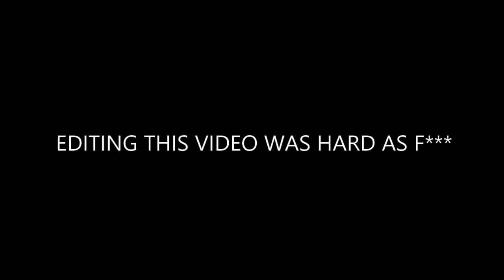NASCAR 09 - Season Mode (#16 Greg Biffle) - Race 21/36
Dale, why? LOL This was a nice video, especially having him as a guest. More nice coming out this week. HEY LOOK A THUMBNAIL FROM A DIFFERENT ANGLE, YAY! Anyways, enjoy!